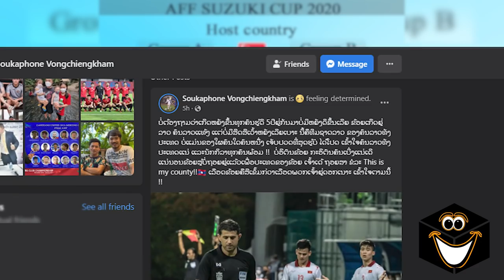soukaphone ເກມຈົບຄົນບໍ່ຈົບ! ສຸກອາພອນ ຫົວໜ້າທີມຊາດລາວ ໂພສຫຼັງເສຍໃຫ້ມາເລເຊຍ ແລະ ຖືກປ່ຽນຕົວອອກໄວເກີນ